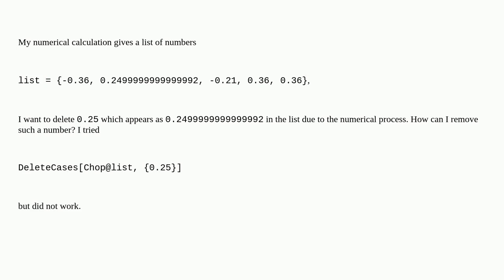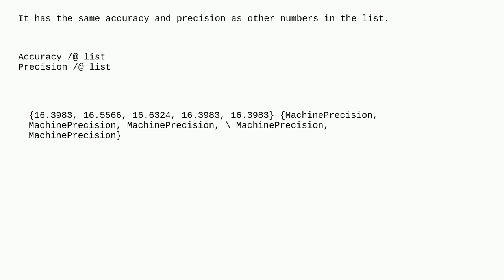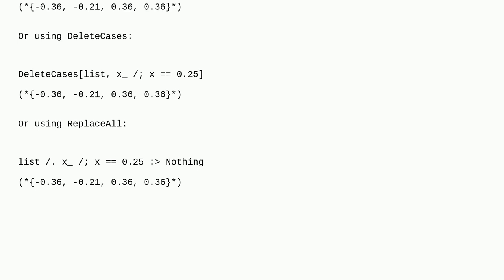Mathematica: How to remove a high accuracy numerical number from a list?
How to remove a high accuracy numerical number from a list?

A special thanks goes out to the awesome community

  filtering list-manipulation